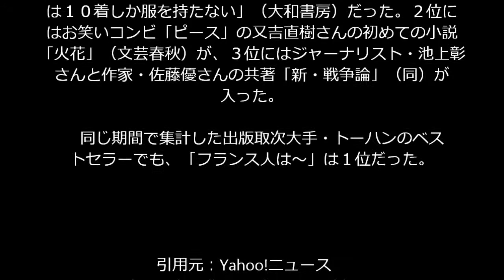又吉さん「火花」 上半期ベストセラー、２位に又吉さん「火花」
ネットで毎月30万円稼ぐ方法を知りたい方はこちら

出版取次大手の日本出版販売（日販）は、２０１５年上半期（１４年１１月２７日～１５年５月２６日）のベストセラーを発表した。

 　総合１位は、米国人のジェニファー・Ｌ・スコットさんがフランスに滞在した経験をもとに書いた実用書「フランス人は１０着しか服を持たない」（大和書房）だった。２位にはお笑いコンビ「ピース」の又吉直樹さんの初めての小説「火花」（文芸春秋）が、３位にはジャーナリスト・池上彰さんと作家・佐藤優さんの共著「新・戦争論」（同）が入った。

 　同じ期間で集計した出版取次大手・トーハンのベストセラーでも、「フランス人は～」は１位だった。

又吉
又吉直樹
又吉　火花
又吉イエス